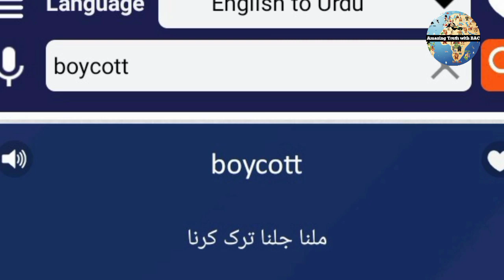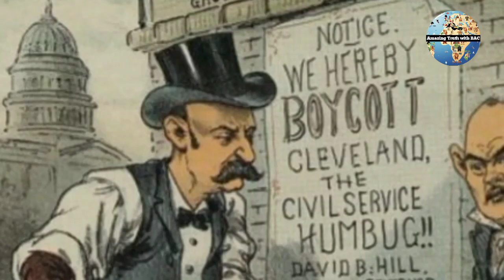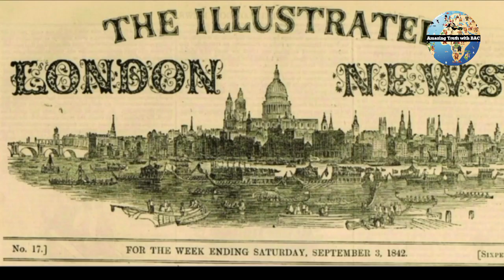Who was Bluetooth, kalashnikov & Bycott?/ Bluetooth, Kalashnikov or Bycott kon admi thi?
کیا آپ جانتے ہیں کے بلیوٹوتھ، کلاشنکوف اور بائیکاٹ انسانوں کہ نام ھین جن کہ نام پر ایک ڈیوائس ایک ھتھیار اور ایک انگلش کا ورڈ بنا!